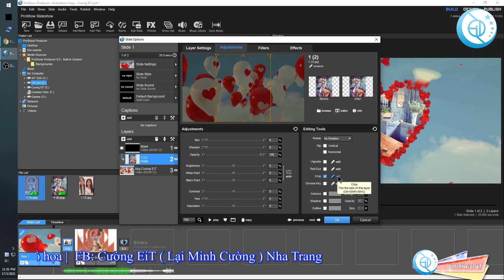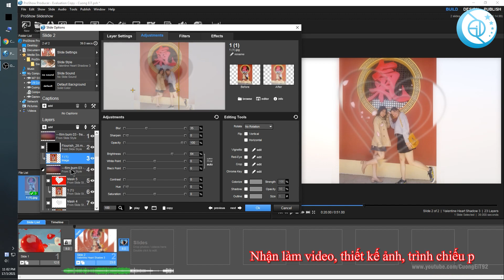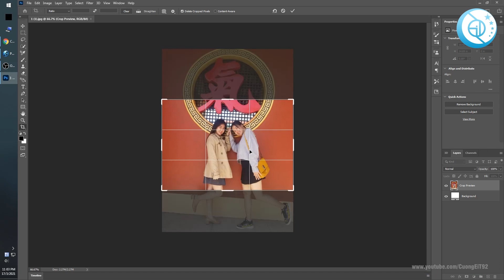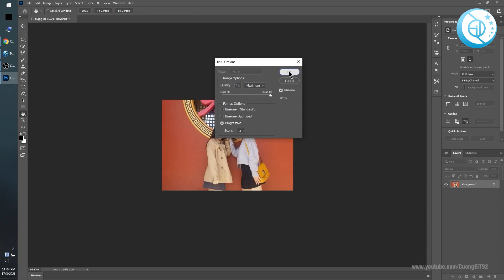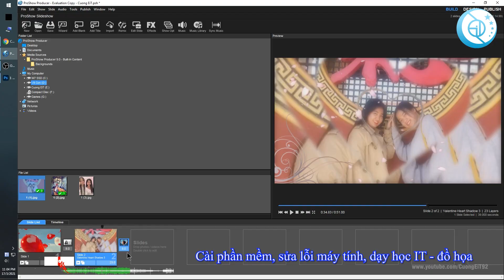Proshow #88 - Sửa lỗi lệch khung ảnh | Cuong EiT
! Click show more right here !
☘️ IT PC - Laptop - Printer - Camera - Server
☘️ Graphics Video Designer - Editor
☘️ English Communication Teacher - Translator

▬▬▬▬▬▬▬▬▬▬ஜ۩۞۩ஜ▬▬▬▬▬▬▬▬▬▬▬▬▬
             Cuong EiT - Where English & iT go together
▬▬▬▬▬▬▬▬▬▬ஜ۩۞۩ஜ▬▬▬▬▬▬▬▬▬▬▬▬▬

--oo-- Danh sách hướng dẫn ( có kèm theo link phần mềm )

12. Agiesub full ( Phần mềm tạo sub )

16. Phần mềm hỗ trợ cho Agiesub và virtualdub

19. Quay màn hình máy tính